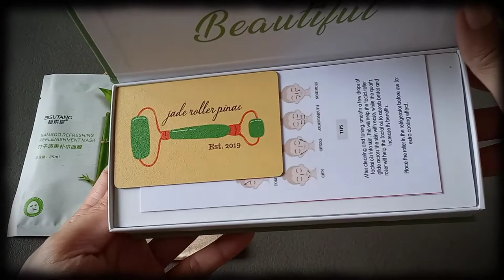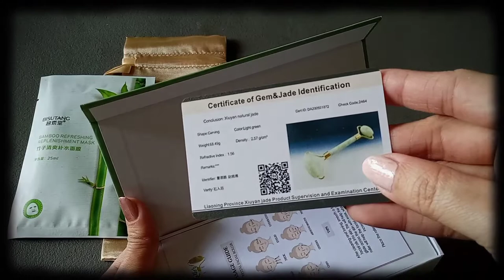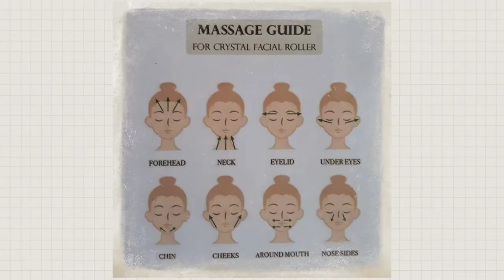Unboxing Jade Facial Massage Roller|Its MarLah